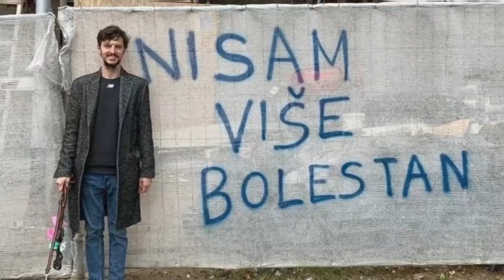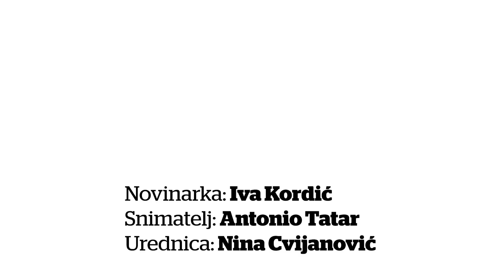Marko Babić (30) bori se s rakom kostiju: "Sam sebi pozitivom možeš donijeti puno toga!"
Marko nam je ispričao sve o svojoj iznenadnoj dijagnozi, ali i tome kako je u sekundi postao viralan na Instagramu. Njegova priča daje nadu, njegov duh i stav je zaista nešto na što bismo se svi trebali ugledati.